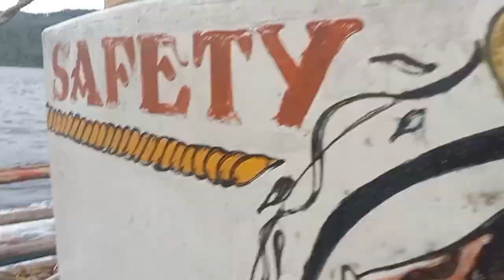skipjack tuna catching/Zamboanga del Norte/million people watching